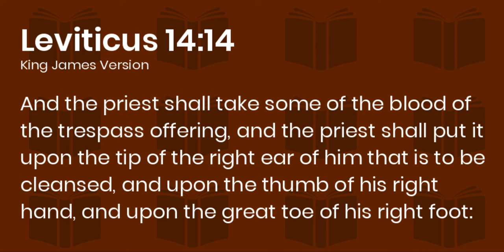God's Coverage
How precious is the blood of Christ if you are saved?  As you consider this picture in thee Old Testament, may the Lord remind you that God has got you covered!